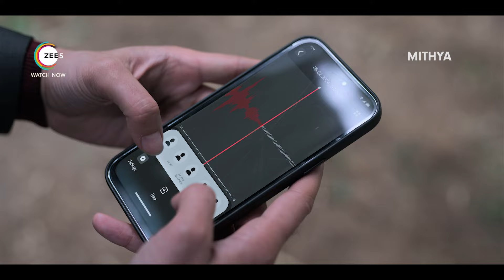Mithya: The Darker Chapter | Amit, Conspirator or Pawn? | Trailer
Amit Chaudhary claims that Juhi's book is plagiarised from his manuscript, but Juhi believes Rhea is behind the allegation. Is Amit lying, or is he a pawn in the war between the sisters? Watch Naveen Kasturia's (Pitchers) brilliant performance in Mithya: The Darker Chapter now!